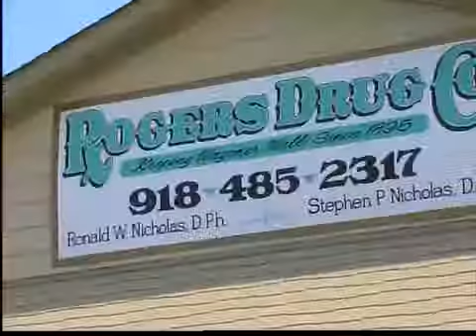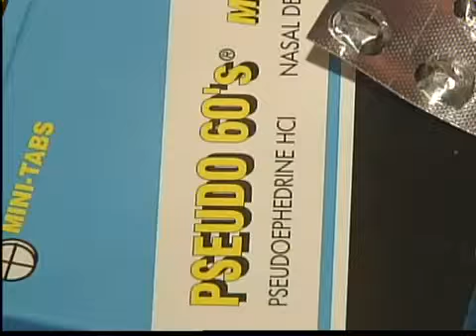Wagoner passes anti-meth ordinance